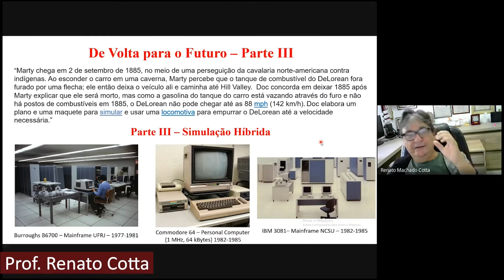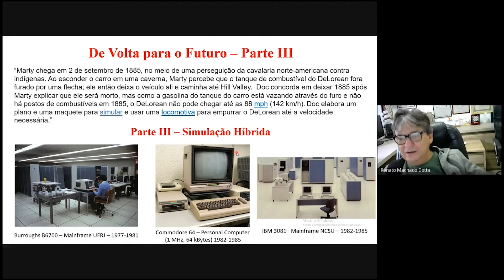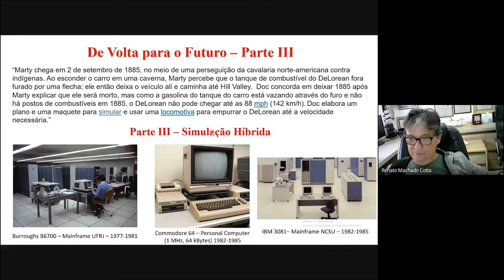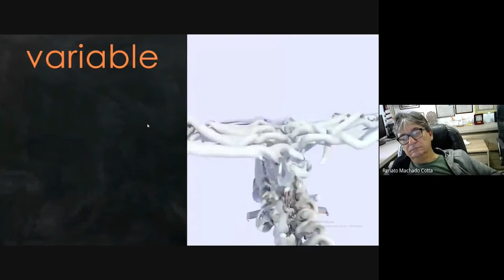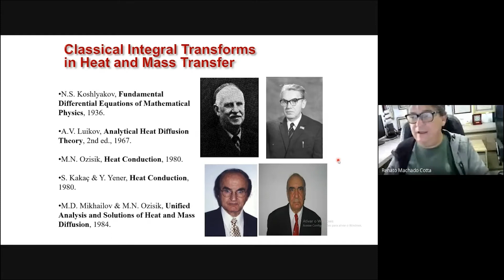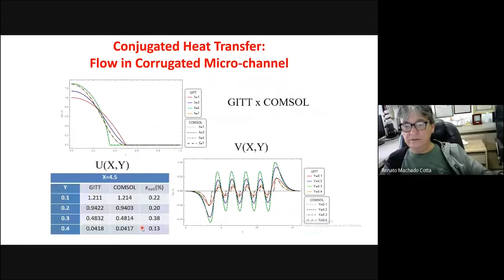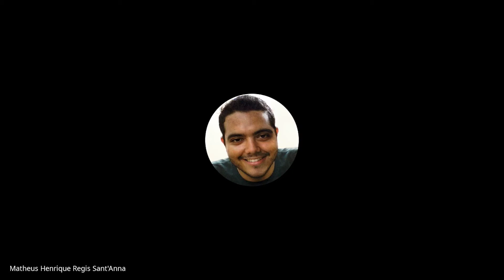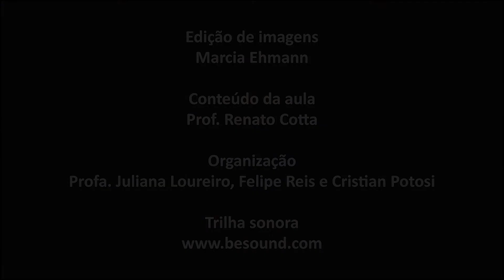De volta para o futuro - Parte 3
Na terceira parte da aula sobre a triologia "De volta para o futuro", os personagens Marty McFly e Dr. Brown viajam para o ano de 1885 e precisam descobrir uma forma para que o veículo modificado  DMC DeLorean possa levá-los novamente para 1985.
Nesta aula o professor Renato Cotta discorre sobre simulação híbrida, revolução computacional, a diferença entre os métodos analíticos e numéricos e entre a computação algoritma e simbólica. Cotta fala também sobre o desafio da engenharia do futuro.
Renato Cotta é graduado em Engenharia Mecânica com ênfase Nuclear pela Universidade Federal do Rio de Janeiro (1981) e doutorado em Mechanical & Aerospace Engineering pela North Carolina State University, EUA (1985). É Professor Titular da Escola Politécnica e da COPPE, Centro de Tecnologia da UFRJ e, desde 2020, é Membro designado do Conselho Nacional de Política Energética, CNPE, Ministério de Minas e Energia.
Atualmente exerce cargo comissionado junto à AMAZUL, Amazônia Azul Tecnologias de Defesa, como Consultor Técnico do Diretor Geral de Desenvolvimento Nuclear e Tecnológico da Marinha, DGDNTM, Marinha do Brasil, Ministério da Defesa.

O Canal Archimedes é um canal de divulgação das atividades científicas e acadêmicas realizadas pelo Núcleo Interdisciplinar de Dinâmica dos Fluidos (NIDF) da Universidade Federal do Rio de Janeiro (UFRJ) para os estudantes dos cursos de graduação e de pós-graduação em Engenharia, além daqueles que se interessam por discussões de teor acadêmico e tecnológico.
Todo o conteúdo publicado no Canal Archimedes (experimentos, aulas, palestras, seminários, entrevistas, óperas e shows) é gratuito, possui fins pedagógicos e é proibido qualquer forma de monetização. Os direitos relacionados aos conteúdos são reservados para fins de informação pessoal, sendo expressamente proibido qualquer uso diferente sem a prévia autorização do Canal Archimedes por escrito.
As informações contidas no Canal Archimedes são fornecidas em boa fé, baseadas na convicção de que as mesmas são verdadeiras e corretas, e são calcadas no princípio da ética e da boa conduta profissional dos envolvidos. No entanto, apesar de todo o cuidado em considerar confiável o seu conteúdo, o Canal Archimedes se isenta de qualquer responsabilidade em relação a eventuais danos diretos ou indiretos que possam ser causados a partir de erros ou imprecisões dos conteúdos ou ainda a falta de atualização das informações, sobretudo quando usadas pelos usuários para a tomada de decisões, iniciativas e atividades de caráter econômico ou financeiro, o que o Canal Archimedes desde já não recomenda e nem aconselha que seja feito, eximindo-se de toda e qualquer responsabilidade sobre tais procedimentos.
Por ser um canal de livre acesso, com a proposta de levar conhecimento gratuito e com fins pedagógicos, as informações apresentadas não devem em hipótese alguma influenciar, gerar expectativa ou qualquer direito para os usuários, bem como servirem para decisões estratégicas ou de risco com ou sem fins financeiros. O Canal Archimedes se reserva o direito de fazer alterações, modificar ou suprimir partes do seu conteúdo anteriormente publicado a qualquer tempo ou momento.
O acesso e a consulta ao Canal Archimedes pressupõem que o sistema utilizado pelo usuário para seja compatível com a tecnologia utilizada pela plataforma de hospedagem do canal e que da sua conexão não resulte nenhum mau funcionamento com o sistema operacional utilizado pelo usuário. Em nenhum caso o Canal Archimedes poderá ser responsabilizado por eventuais danos no computador do usuário decorrente da conexão e do seu acesso ao conteúdo ou links de acesso a outros sites por ele visitados, assim como a presença de vírus ou qualquer outro malware imputadas ou de qualquer outro modo ligadas ao uso da internet.
Alguns links de acesso para outros sites podem surgir no Canal Archimedes. O Canal Archimedes se isenta de qualquer responsabilidade em relação ao acesso e aos conteúdos dos referidos sites e links contidos no próprio canal e adverte aos usuários que a decisão de visitar qualquer um deles é individual e recomenda extrema cautela no que diz respeito aos meios de proteção instalados nos computadores contra vírus, bugs, cookies ou qualquer outro elemento que possa vir a danificar o equipamento dos usuários.
Esse Disclaimer ou Termo de Isenção regem a visita ao Canal Archimedes e está relacionado diretamente ao conteúdo existente no canal. Por isso, se não concordar com os termos apresentados, você não deve acessar os conteúdos nele contidos.